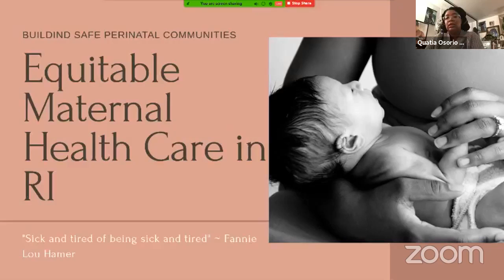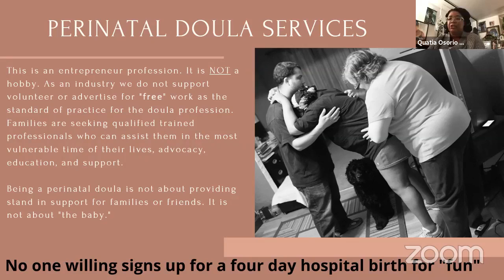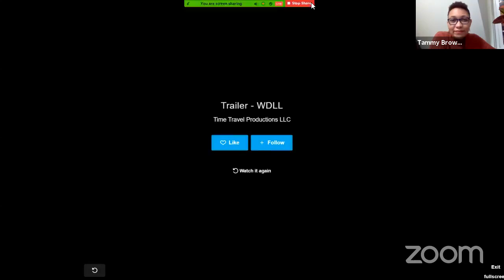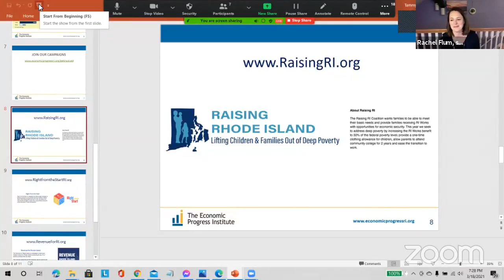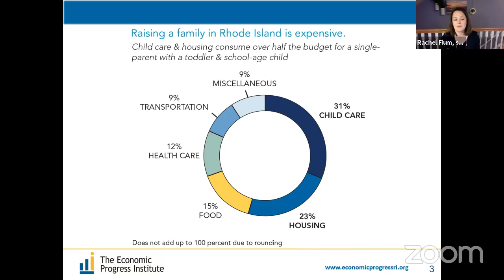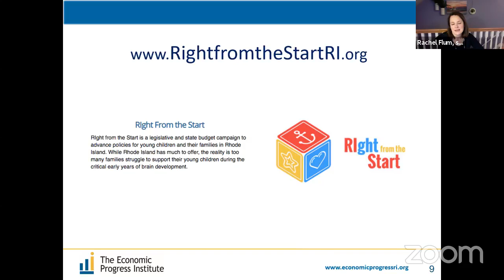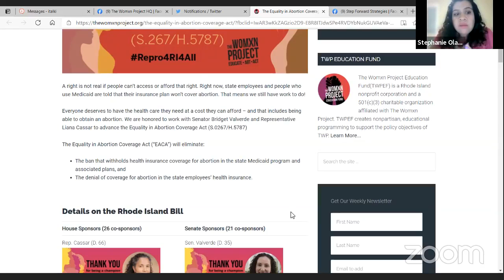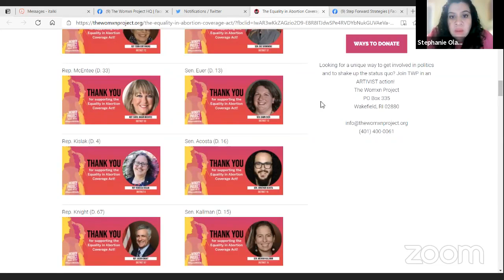"The Well" ("El Pozo"): The Womxn Project’s Community Gathering (March/April 2021)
"The WELL" is a bi-monthly gatherings as we look into 2021 and get a range of perspectives on what this year is looking like from the perspective of a range of subject matter experts. The landscape looks different and the same from our health, self-care, activism, civics education, and more. Leave each discussion with different calls to actions so you can lend a hand where you want.

Guest Speakers for March/April:
• Sara Archambault & Margo Guernsey, Documentary Filmmakers on the RI Electoral Process
• Rachel Flum, Economic Progress Institute
• Stephanie Olarte, TWP’s EACA Bill & Stepforward Strategies, CaneIWalk
• Quatia Osorio, RI Doula & Advocate
• Sokeo Ros, Artist, Educator, Activist
Moderated by Tammy Brown